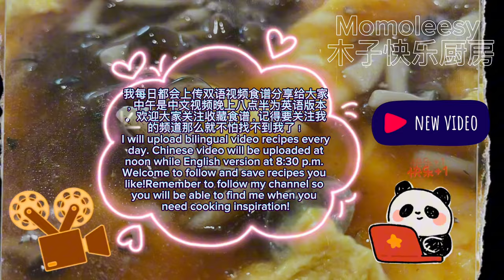【ASMR】 蟹菇嫩蛋吃过的朋友都说好吃，赶紧收藏食谱啦一定不能错过哦！